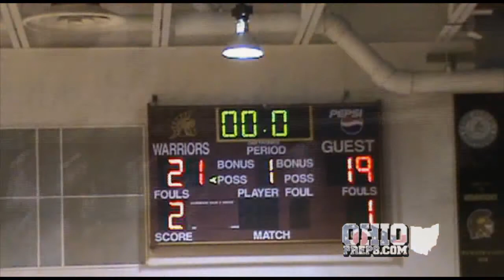2012 Basketball: Northland vs Toledo St. John's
2012 Basketball